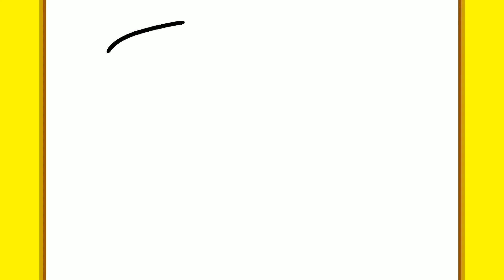COMO DESENHAR UM COPO BONITO | Desenhos fáceis